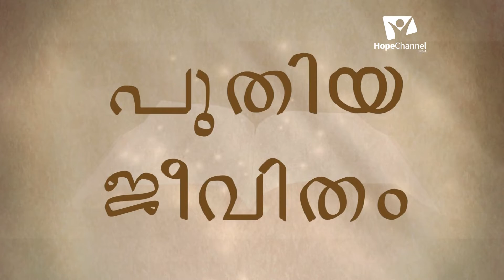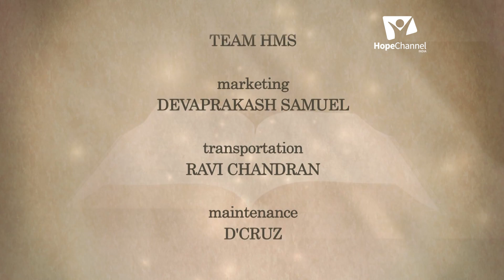08 Major Lessons from Minor Prophets | Habakkuk | Abin David